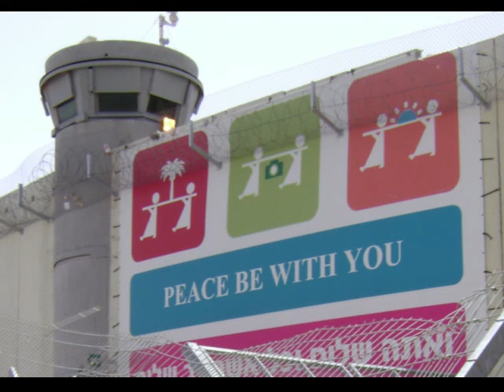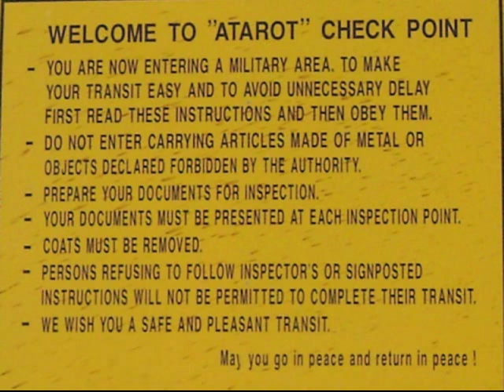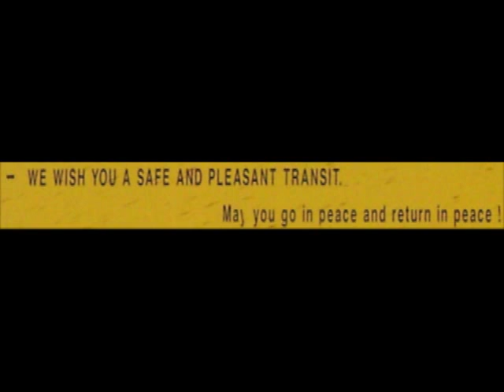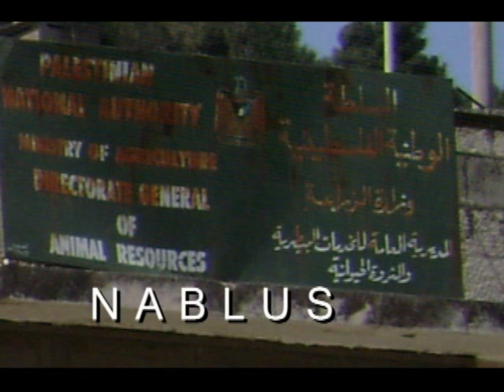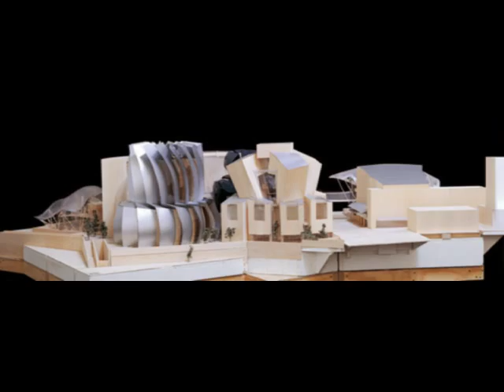The Gehry-Goldberg Museum of Tolerance in Jerusalem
The American Rabbi, Marvin Hier, wants to plant a $200,000,000 Gehry-designed museum to teach "love and human dignity" on top of the remains of an ancient Moslem Cemetery in Jerusalem.